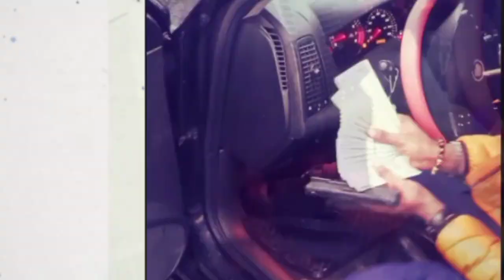Jamericoh - BlotClate A Time (Official Music Video)🎵🎥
HigherLevelBrand Presents 🎁
Jamericoh - BlotClate A Time
(Official Music Video)
Super Hit Track
Big Up The General Jamericoh
Music Available On All Streaming Sites
Jamericoh Music Available On
YT Music, Spotify, Apple Music, Tidal, Amazon Music, Pandora & More